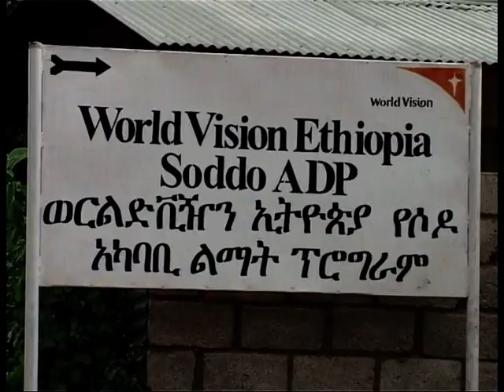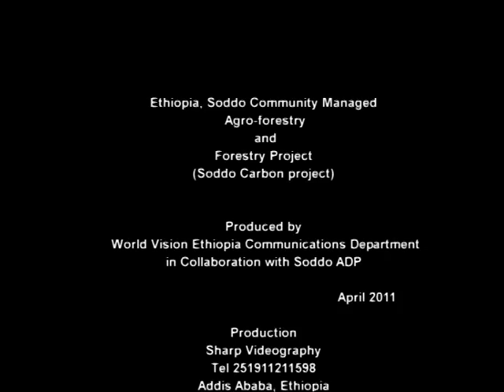Carbon sequestration in Mount Damota, Ethiopia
Successfully validated carbon project under CFS and  it will contribute to poverty reduction effort of the country by improving the livelihood of local community through created carbon revenue.[Ethiopian forest can store 2.76billion tones of carbon out of which 46% sequestered by woodland forest, 34% by shrub land and 16% by high forest]